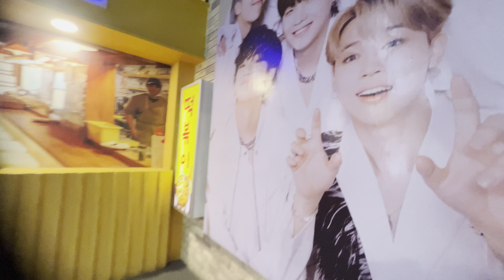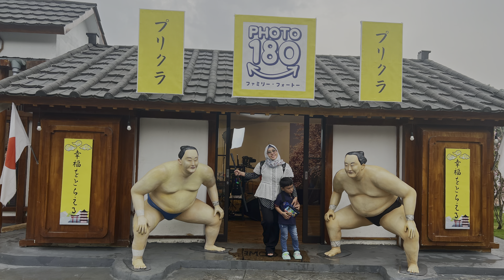Nicole’S River Park